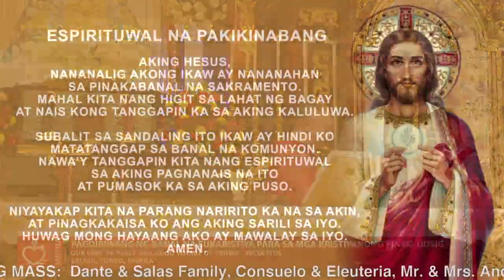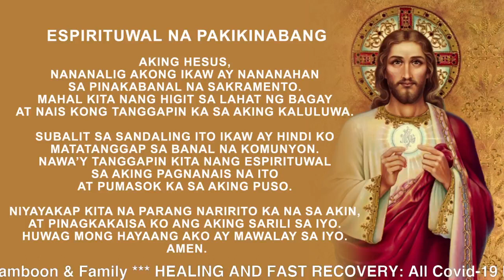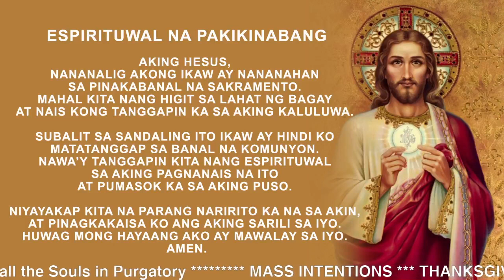Banal na Misa: Pagdiriwang ng Banal na Eukaristiya para sa Kristiyanong Pinag-uusig (Red Wednesday)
Punong Tagapagdiwang: Rev. Fr. Joel G. Villaruel, OAR